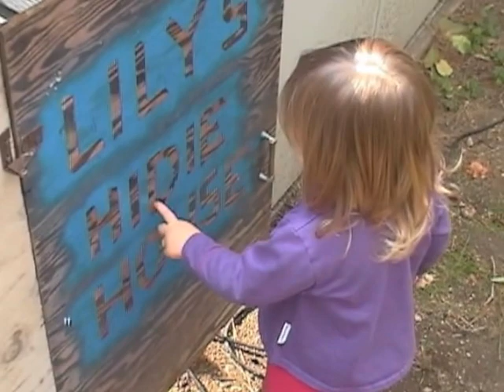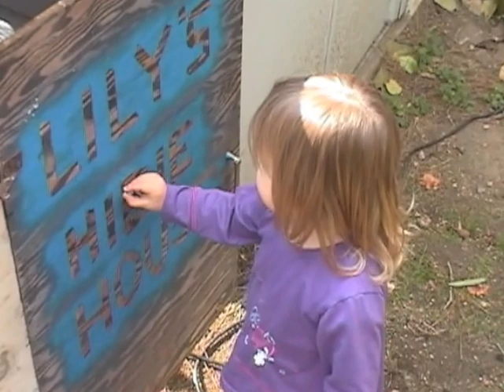Hidie House 2002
Nov. 30, 2002: Lily was almost exactly 24 months. I followed her around one Saturday afternoon, and captured 15 minutes of her toddler dialect. With the addition of subtitles, it somehow it amplifies that magical moment when the brain is ahead of the tongue, to such cute affect.

My sister-in-law, Liss, was reminiscing about this video, which had been recorded on Mini DV, and distributed to family as VHS transfers. She inspired me to look for the master digital version, but it turned out the computer on which it had been edited, was long gone, so I thought it may have been lost forever. Then while cleaning out the garage, I found a dusty box filled with Mini DV tapes, one of which was marked as a "master", and contained a transfer of this and several other edited videos from that vintage. I was able to find the right cable combination to make a fresh digital import off the master Mini DV tape. So here it is, snatched from the jaws of technical obsolescence, for your enjoyment.

I ran the YouTube stabilization filter, so the subtitles now have the jitter that the video did, but I think it's better to watch with the video stabilized.